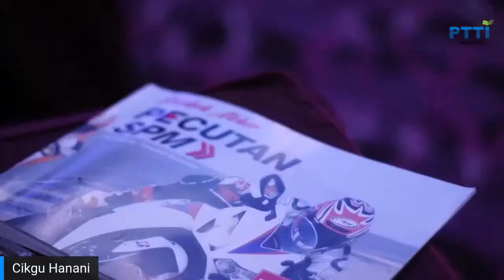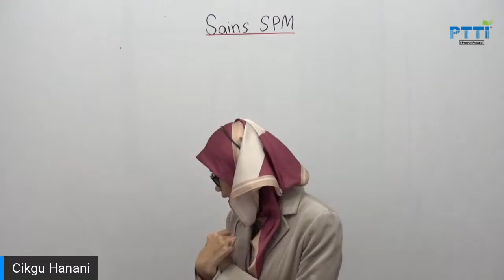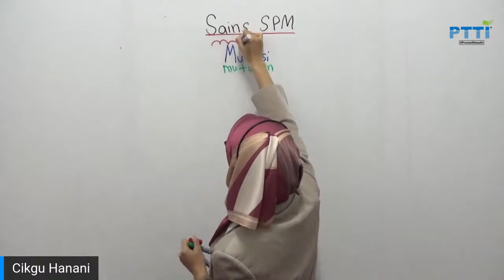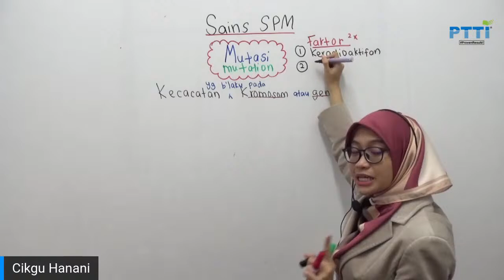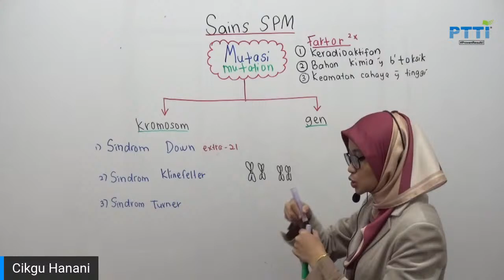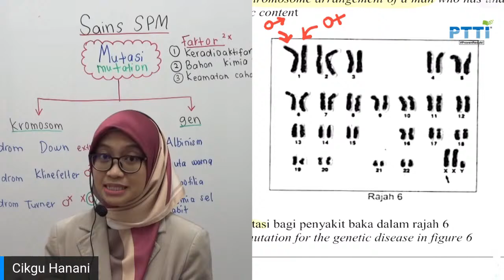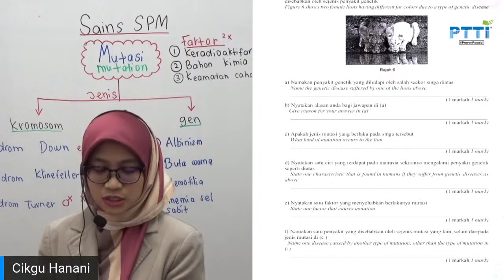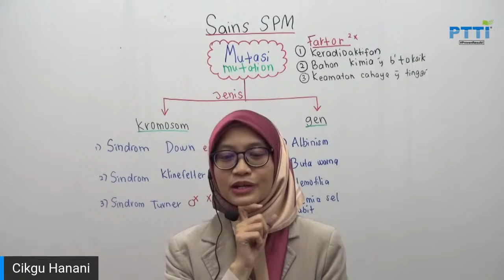PTTI SAINS SPM - Mutasi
Siapa sini yang rasa tajuk Mutasi ni susah? Jom tonton Live ni, Cikgu Hanani nak terangkan secara lebih detail dan ringkas supaya korang lagi senang nak faham.
Nak banyak lagi tips macam mana nak skor Subjek Sains? Join sekarang Selekoh Akhir Pecutan SPM. Untuk mendaftar sila hubungi kami.